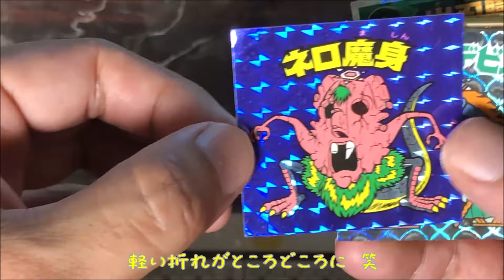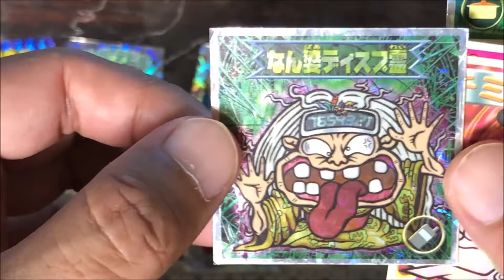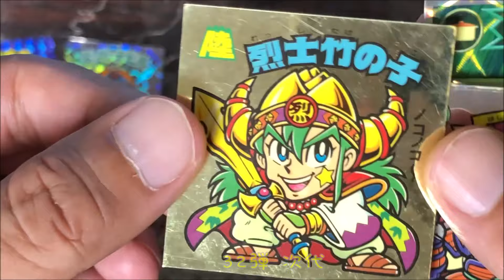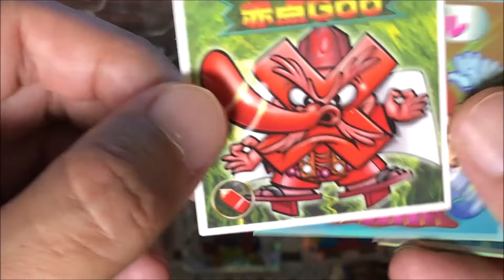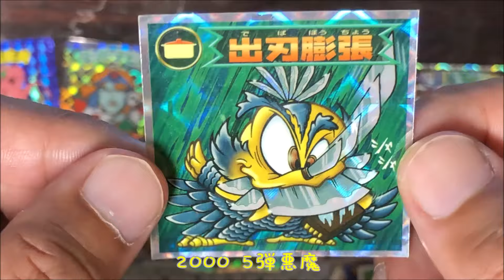【フリマ】フリマサイト購入ビックリマンシール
ガチャでは収集が難しい物を求めネットをさまよいながら購入　笑
持ってないものを手にするとワクワクします＾＾
病み上がり第１弾　笑